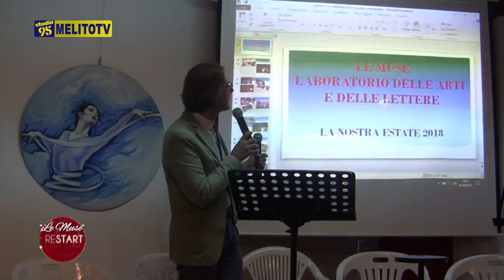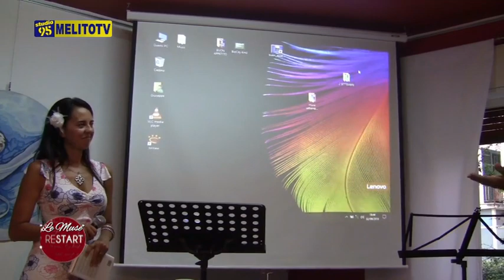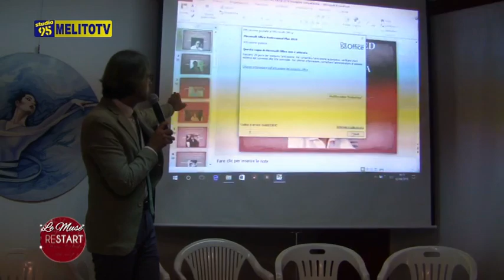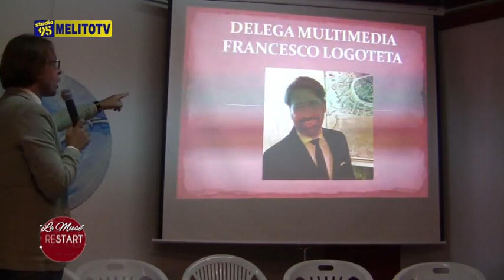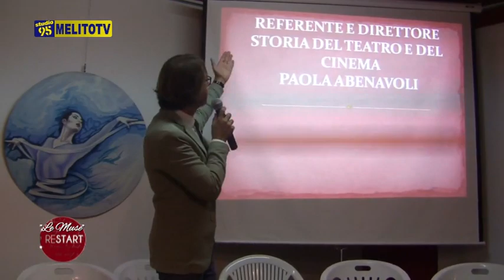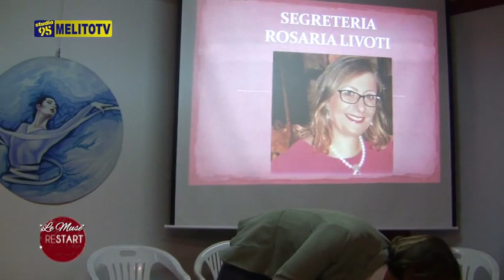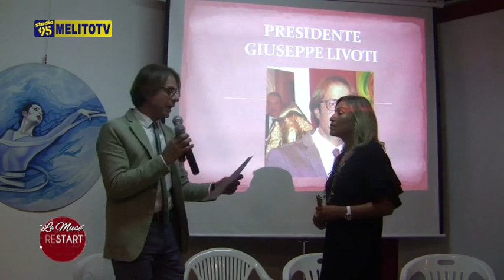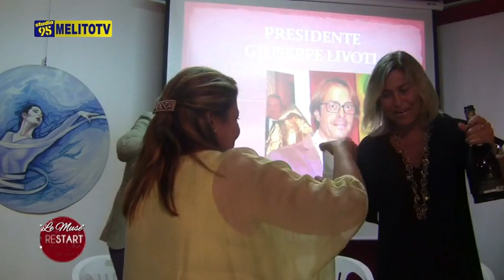ASS. LE MUSE "RESTART" - NUOVO DIRETTIVO 2018